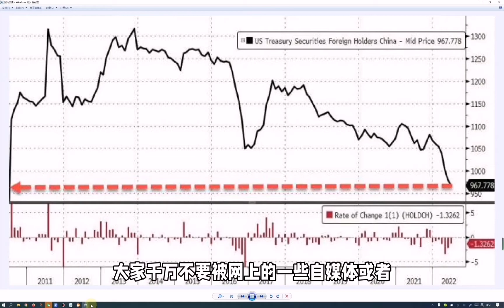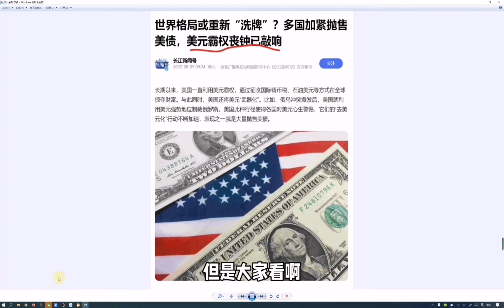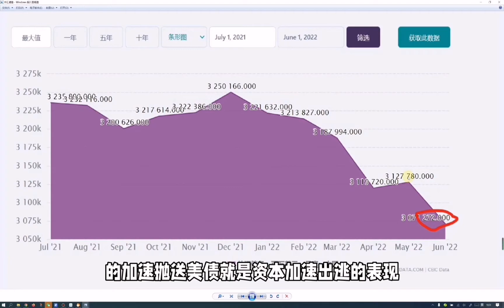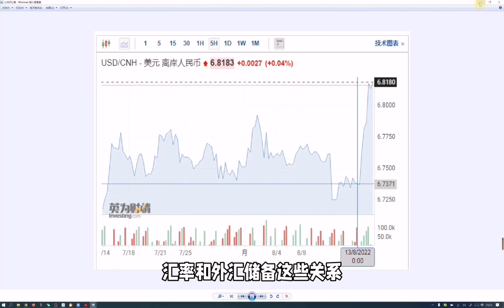8月通胀CPI预测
目前克利夫兰美联储给8月CPI预测是年化同比8.33%， 核心CPI是6.25%。 大家还记得的话7月公布的数是8.5和5.9。看起来是CPI还在降低但是核心CPI有所提高。 不过这里面有个基数效应。 因为大家看去年的7-8月期间这两个数都是降低得。所以趋势上有点混乱。我们看环比比较好。 7月CPI环比没有增长， 核心CPI环比增长0.3%。不过克利夫兰美联储给的8月的环比增长预测是CPI 0.13%， 核心CPI： 0.48%。 如果这个预测是对的。 那说明通胀又有回头往上的趋势。 美联储9月初看到是这个数据的话我认为大概率还是要9月加息75个基点。 不过大家看现在市场认为9月份加息的50个基点还是大概率。 为什么这么说呢？ 其实最近一些数据表明克利夫兰美联储这边8月的预测可能和7月预期一样偏高了。第一： 8月到现在汽油价格还是一直在降大家看。 看这个样子。 这个月可以破4块每加仑。 第二。 二手车价格8月前半月就环比降了3.6%。这个数降得很大啊。 上个月整个月环比才降0.4%。这个月是9倍得增速在降。 如果整个月就是降3.6%。 我算了一下。其他各项保持和7月一样得话。 直接甚至可以把核心CPI都带成环比负增长； 第三： 机票价格这个月还在降。 大家看国内机票目前降了11%。 国际机票降了8%， 飞进美国得国际机票也降了12%。 上个月还是涨得呢。。 这也对降通胀事好事啊。 最后。房价这边刚出得数据。 7月份比6月开始环比在降了。 这可是我公开报告看到得这几年得第一次房价降低。 房价成交量也降了。 说明房价得拐点是到了。 当然房价不直接放在CPI里面。 不过房价跌预示着租金可能也不会大涨甚至要开始跌了。 综上所述。 虽然8月还没有过完。 接下去还有不确定。 但是对8月得CPI我们还是相对乐观得。　如果８月CPI环比继续不增长或者负增长。　那美联储就完全没有必要９月再加息７５个基点了。　美股这边近期走势也就可以稳住了。